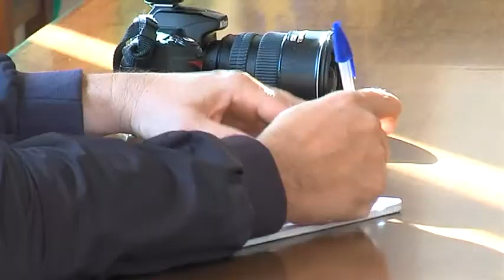NUEVA TEMPORADA DE LAS ESCUELAS DEPORTIVAS MUNICIPALES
La nueva temporada de las escuelas deportivas municipales de Albolote ya ha echado a rodar. Para el nuevo curso se ofertan 70 actividades agrupadas en 17 modalidades deportivas.